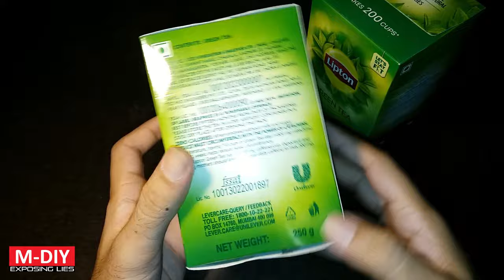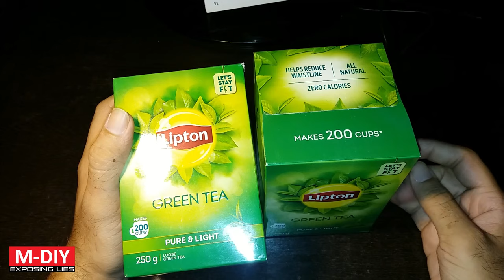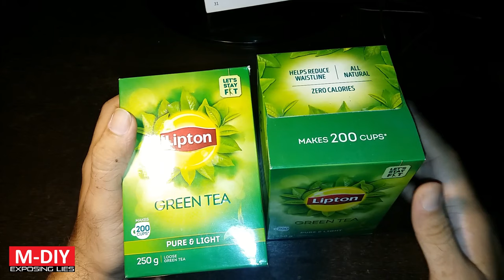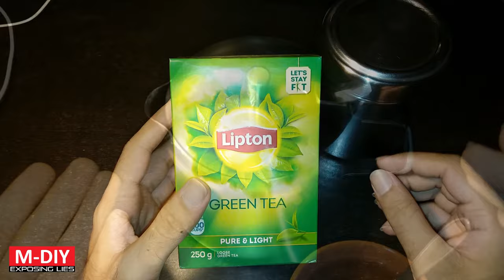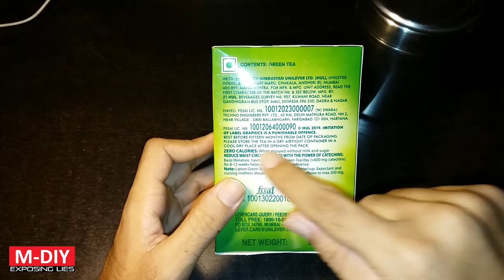Green tea Vs Black Tea Vs Coffee | Green Tea Healthy Or Bad??? | Lipton Green Tea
Exploring differences between green tea, black tea and coffee, which tea leaves a lasting effect as well as crashing symptoms.

Links for buying:

~~~Lipton Loose Green Tea~~~

~~~Stainless Steel Tea Infuser~~~
(The one I use)
(Ball shaped version)
(Alternative variant)

Links to sources:

~~~Articles claiming that green tea DOES NOT cause weight loss~~~

~~~Articles claiming that synthetic tea bags are harmful for health~~~